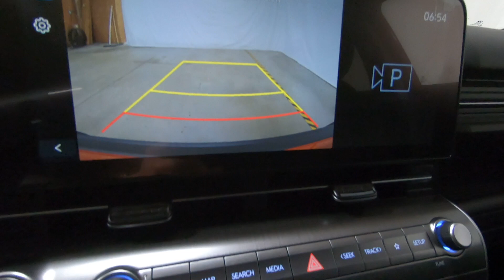New 2024 HYUNDAI KONA SEL AWD SUV For Sale In Columbus, OH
Please visit Ricart Hyundai to view this New SOULTRONIC ORANGE PEARL 2024 HYUNDAI KONA SEL AWD for sale near Columbus, Ohio.

Stock #: HTR1570

Description:
2024 HYUNDAI KONA SEL AWD
New 2024 Hyundai KONA Suv is For Sale in Columbus, Ohio. This model has a 2.0 L engine, 1-Speed CVT w/OD transmission, and is finished in Orange paint. Whatever questions you might have about this vehicle, you can be certain that our sales advisors can assist you every step of the way. On top of that, our financing experts are prepared to help you find the lease or finance option that is right for you. Find us at 4255 S Hamilton Road in Groveport, OH 43125, servicing customers throughout Central Ohio.